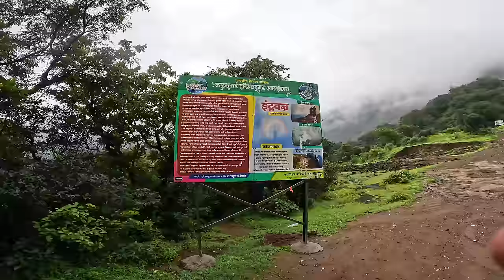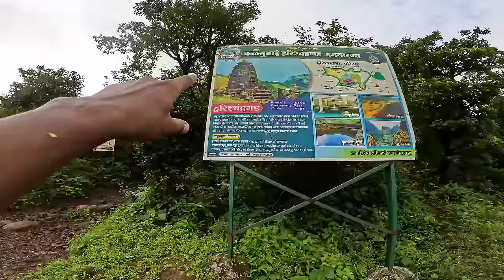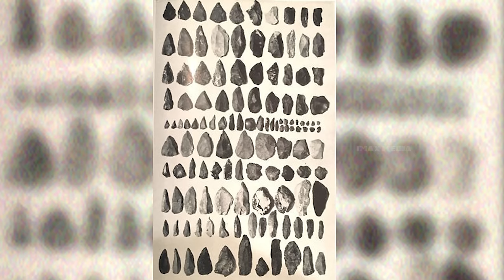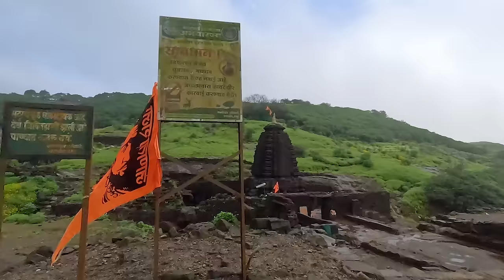😱சிவ லிங்கத்தால், உலக அழிவு😭 - HARISHCHANDRAGAD Trek 2023 | KEDARESHWAR CAVE TEMPLE TAMIL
UPI id - kamalsaskay@okaxis
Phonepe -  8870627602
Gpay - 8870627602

Indian bank
R kamal raj

Hotel Kalsubai Sanketraj 2:44

Hotel Hari Om (Camping Service) Kokankada 08:42

Harishchandragad trek start point 10:06

Harishchandreshwar Temple 26:29

Kedareshwar Cave 36:38